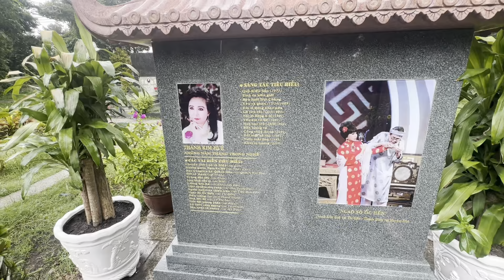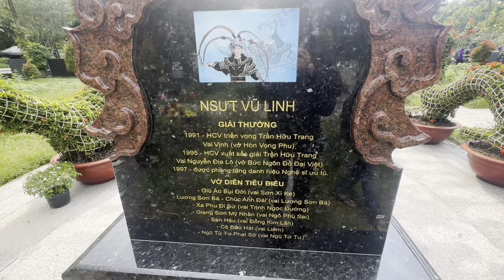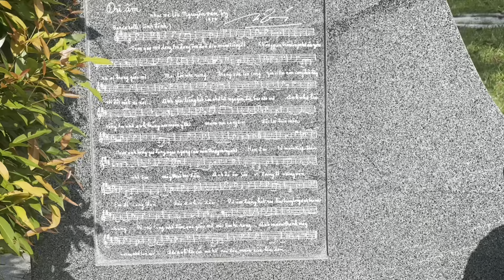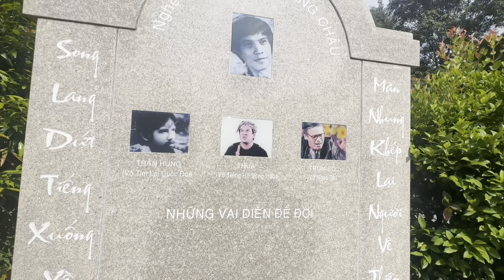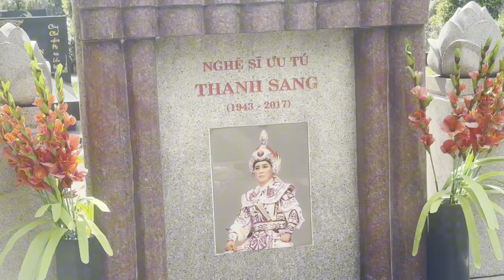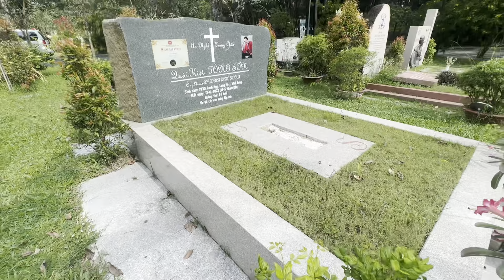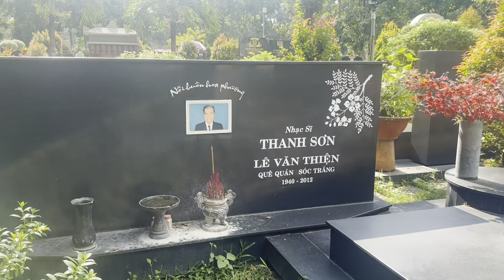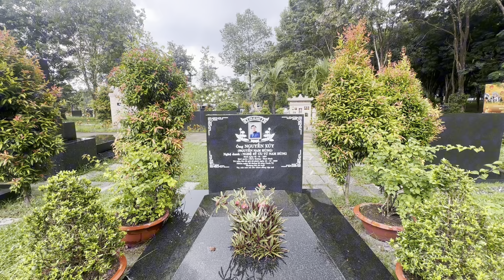Viếng thăm mộ NS Vũ Linh, Điều gì khiến hàng trăm lượt người vẫn đến viếng mỗi ngày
Văn Hiện mến chào quý cô chú, quý anh chị thân mến, Kênh Youtube VĂN HIỆN- CHIA SẺ YÊU THƯƠNG là Nhịp cầu nối các hoàn cảnh khó khăn trong cuộc sống đến với các MTQ các nhà hảo tâm trong và ngoài nước, là nơi chia sẻ niềm vui nỗi buồn cùng quý vị.
VĂN HIỆN kính chúc quý vị khán giả thân thương có thật nhiều sức khỏe, thuận lợi trong công việc và gặp nhiều may mắn trong cuộc sống !
Nếu quý vị cung cấp thông tin vui lòng gọi cho VĂN HIỆN: 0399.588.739 (Viber, Zalo) khi quý vị gửi nhớ cung cấp chi tiết thông tin hình ảnh của người cần giúp đỡ giùm nhé!
Nếu quý vị ủng hộ nhờ Văn Hiện chuyển giúp các hoàn cảnh khó khăn, nhân vật mà VĂN HIỆN đưa lên vui lòng chuyển vào :
-Tài khoản Ngân Hàng Vp Bank Chi nhánh Đồng Nai: 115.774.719 ( Trương Văn Hiện).
Vui lòng ghi rõ nội dung !
Bản quyền thuộc về VĂN HIỆN- CHIA SẺ YÊU THƯƠNG
Copyright by VĂN HIỆN- CHIA SẺ YÊU THƯƠNG
☞ Do not Reup